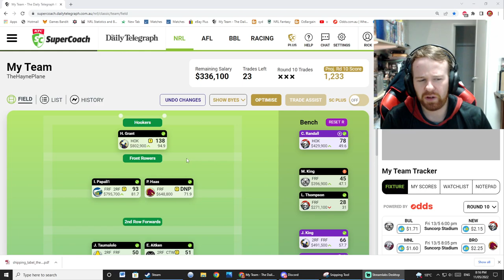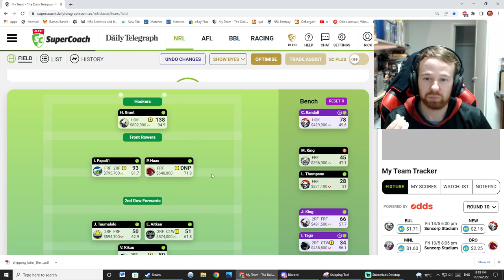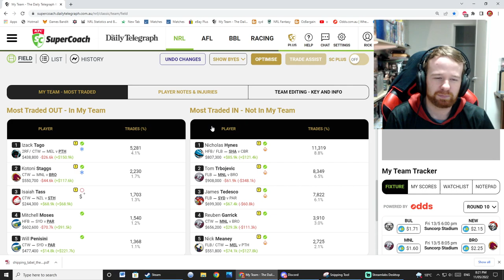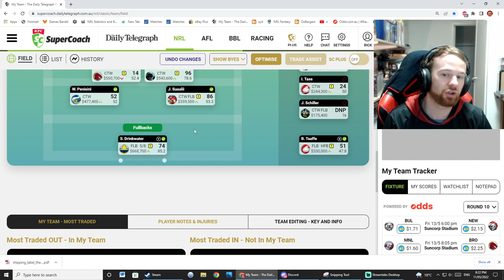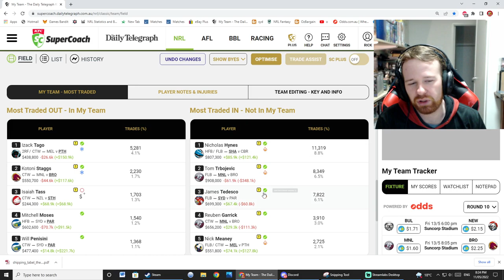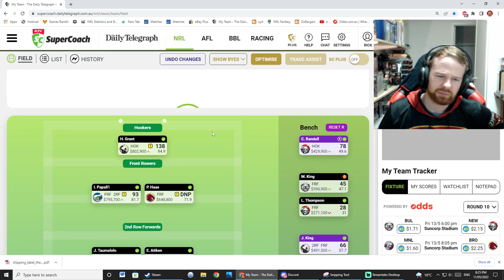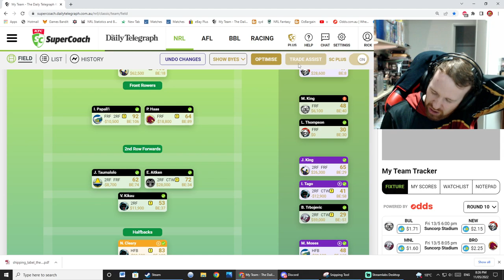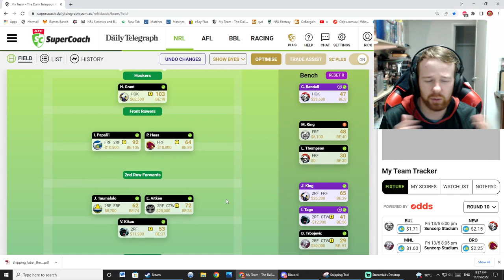STATE OF ORIGIN COVER | NRL Supercoach Round 10 with NRL Fantasy Fanatic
A lot of injuries, time for origin cover with Scott Drinkwater | NRL Supercoach Round 10 with NRL Fantasy Fanatic

Hook:  Chris Randall
MID: Ethan Bullemor, Josh Curran, Payne Haas
Second Row Forwards: Angus Crichton, David Fifita
Halfbacks: Kurt Mann, Brad Schneider, Jack Wighton
Centres: Euan Aitken, Jack Bird
Wing / Fullbacks: Ryan Papenhuyzen, Hamiso Tabuai-Fidow, James Tedesco
Interchange: Talatau Amone, Lachlan Ilias, Kelma Tuilagi, Billy Walters, Max King, Leo Thompson, James Schiller, Tolutau Koula